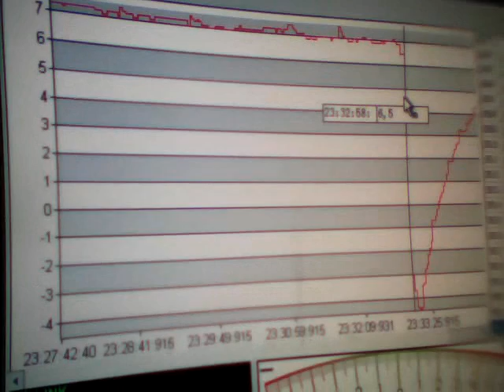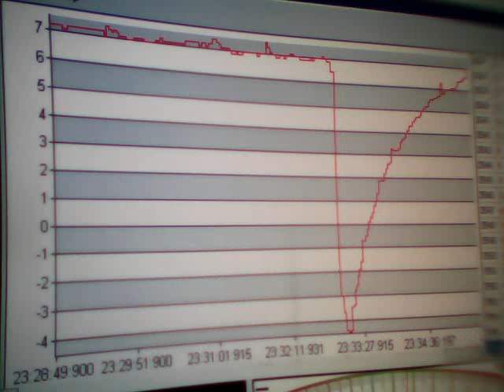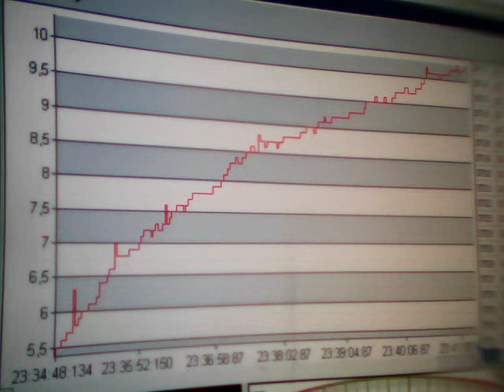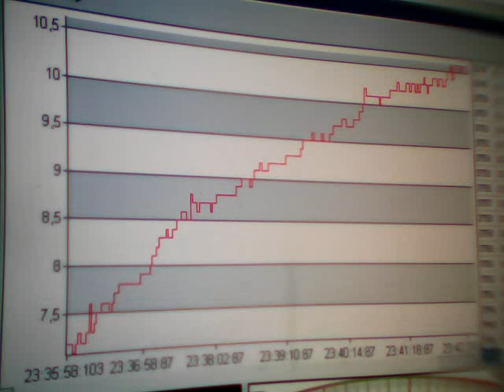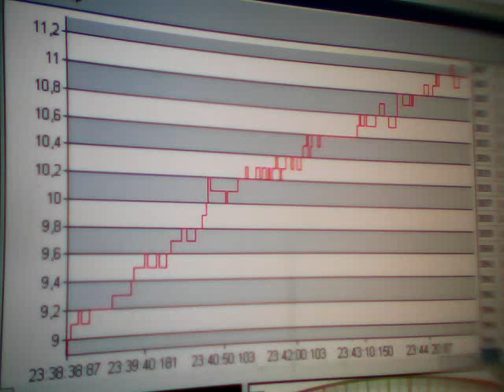Clip0590. Sima mV. Time. Greece. 23:32. 07-07-2011.WMV. Anastool